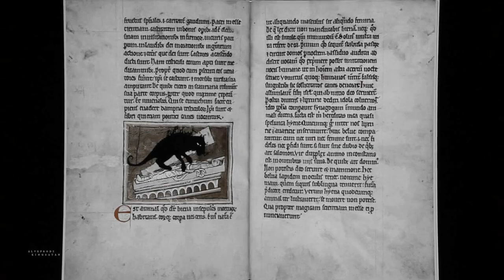ALIBI (+@KingSatan)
«Don't be so cold and reckless»

FINALLY WE MANAGED TO FINISH A COLLAB! Omg, we organized like 4 or 5 collabs before this, but never managed to finish anything and I'm so proud of it. I really love the result, and editing with you, memo, is always a pleasure cause you are the most talented person I know. Hope you all enjoy it. ❤️

Xavier did: Izzy/Dick, Derek/Edward, Alaska/Peter and Jackson/Beth.
I did: Josie/Bloom, Malia/Isaac, Sebastian/Patrick and Damon/Diana